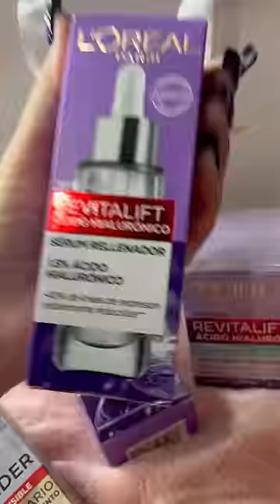PONIENDO A PRUEBA MI RUTINA DE SKINCARE!!! *Es el orden correcto?*